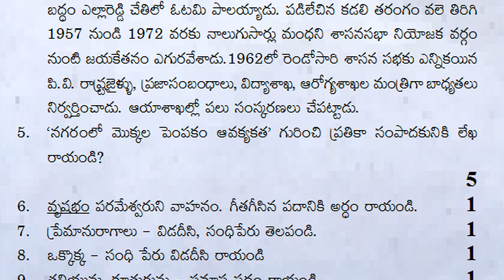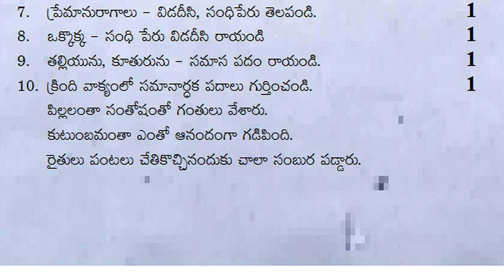fa4 exam questions 8th class telugu 2023 | class 8 fa4 telugu exam formativeassessment 4 telugu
Fa4TeluguQuestionPaperClass8
Class8TeluguSamplePaperfa4
fa4teluguPracticeTestPaper
teluguGuessPaperfa4Class8
Class8TeluguMockTestPaperfa4
TeluguFa4ExamQuestionPaper
TeluguFa3QuestionPaper8thClass
TeluguFormative4PaperClass8
8thClassTeluguFormativePaper
Telugufa4ModelTestPaper
fa4teluguModelPaper
teluguQuestionPaper
teluguSamplePaper
teluguPracticePaper
teluguGuessPaper
teluguMockTestPaper
teluguFa1Paper
teluguSa1Paper
teluguFormativePaper
teluguSummativePaper
Class8teluguExamPaper

త్యాగనిరతి, సముద్ర ప్రయాణం
బండారి బసవన్న, అసామాన్యులు

శతక సుధ, తెలుగు జానపద గేయాలు
మంజీర, చిన్నప్పుడే

అమరులు, సింగరేణి, కాపుబిడ్డ, మాట్లాడే నాగలి

ఉపవాచకం

చిత్రగ్రీవం, షోయబుల్లాఖాన్

చిందు ఎల్లమ్మ, ఇల్లు – అనందాల హరివిల్లు

జానపద కళలు, పి.వి.నరసింహారావు

పదవిజ్ఞానం

8th-Telugu- FA
8th class telugu formative questions paper 2023

telugu 8th class fa1 question paper 2023 Answers |

8th class telugu fa1 paper answer sheet | fa1 telugu

ts fa1 telugu exam model paper | telugu 8th class

fa1 class 8 telugu paper | telugu fa-1 model paper |

8th class telugu fa mini practice question paper | 8th

class 8 telugu fa mini exam test paper | 8th class fa-1

8th class telugu fa mini sample question paper | class

class 8 telugu fa mini exam practice test paper | 8th

class 8 telugu fa mini exam sample paper | 8th class

telugu fa1 question paper class 8 | fa1 telugu fa mini

fa | formative assessment | class 8 | telugu fa

class 8 fa4 telugu exam paper 2023 | fa4 telugu

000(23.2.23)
8th class fa4 telugu exam 2023 | fa4 exam question

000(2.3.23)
fa4 exam questions 8th class telugu 2023 | class 8